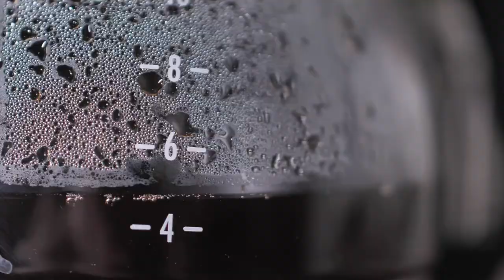Make a Cup of Coffee Starting From Scratch | Coffea arabica | Video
Travel Miles
Wild Growing Coffee Versus Farm Raised Plants | Coffea arabica | Video